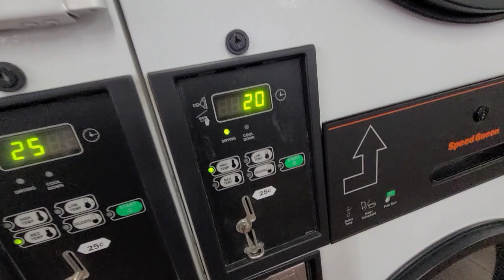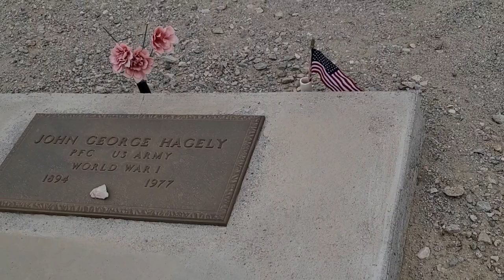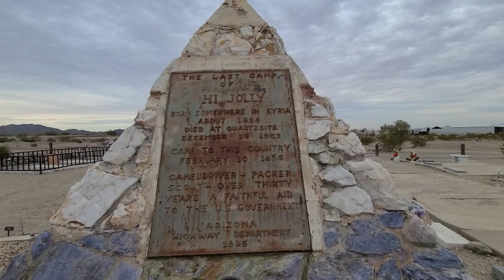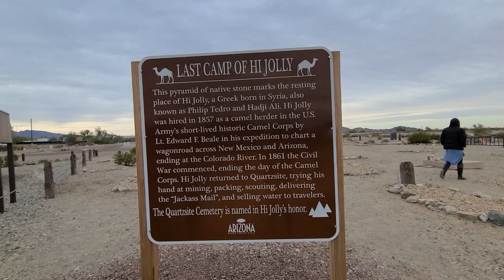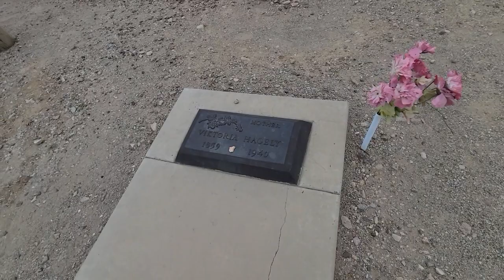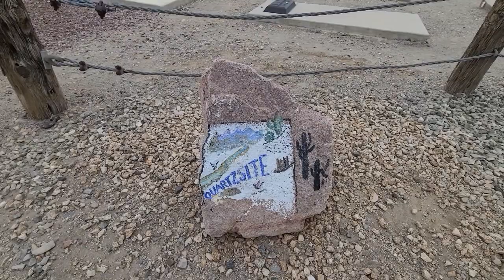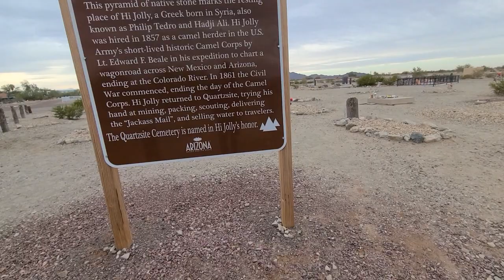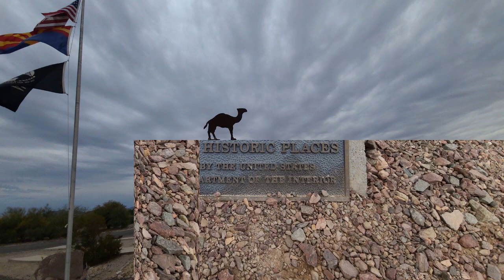Visiting Hi-Jolly Cemetery and working on my van again in Quartzsite, Arizona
I'm back in Quartzsite, Arizona visiting Hi -Jolly Cemetery learning the history in person for the first time. check out Lorries way youtube channel too🥰🥰🥰